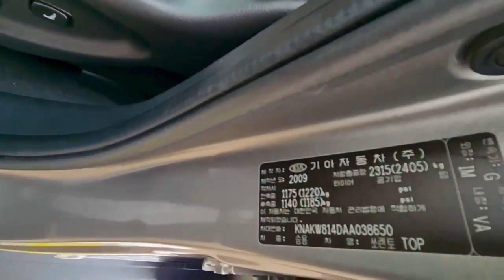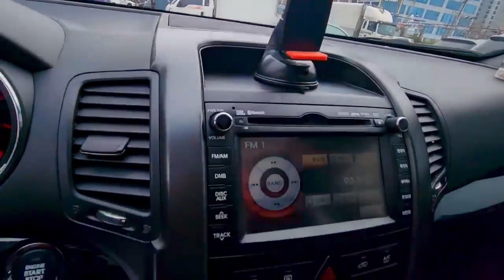KIA SORENTO R LIMITED 4WD KNAKW814DAA038650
KIA SORENTO R LIMITED  4WD
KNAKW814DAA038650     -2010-